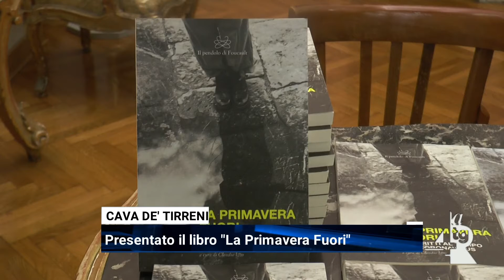Presentato il libro "La Primavera Fuori"